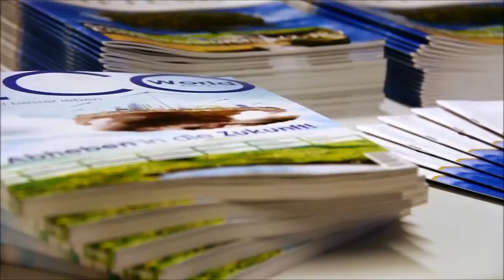SensAbility - Official Conference Aftermovie 2013 (English subtitled)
The official event movie from our conference in 2013, including short appearances of our speakers and participants.

SensAbility - The Social Enterprise Conference is an annual conference at the German WHU - Otto Beisheim School of Management, located in Vallendar. It focuses on the concept of Social Entrepreneurship and the value that for-profit organizations can create for society. For more information on our conference, please

The film is a production by Julian Witteborn.